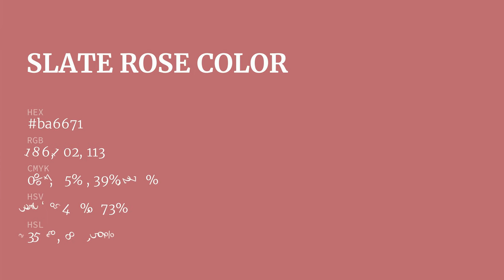Slate Rose color ba6671 hex color - Red color - Cool color ba6671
What color is Slate Rose ? ba6671 hex color - Red color - Cool color ba6671

Hex ba6671 Color Code is also known as Slate Rose color.